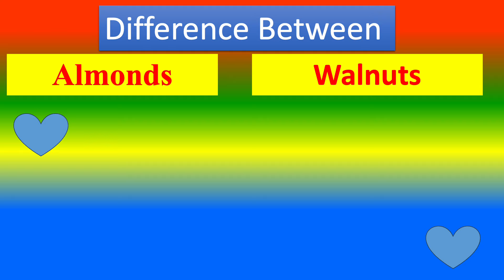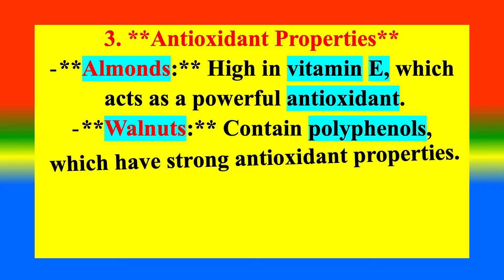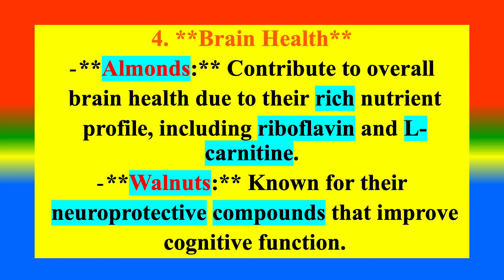Differences Between Medical And Health Benefits Of Almonds and Walnuts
What is  Almonds      ?
What is   Walnuts ?
What are the Difference between  Almonds and  Walnuts ?

TOPICS
PSYCHOLOGY